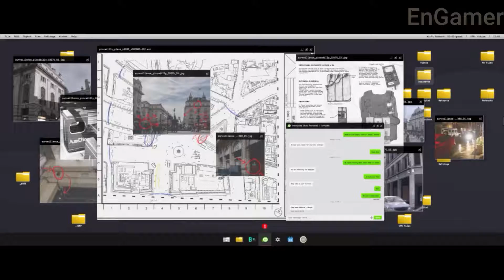Call of Duty Modern Warfare Mission 6 Hunting Party